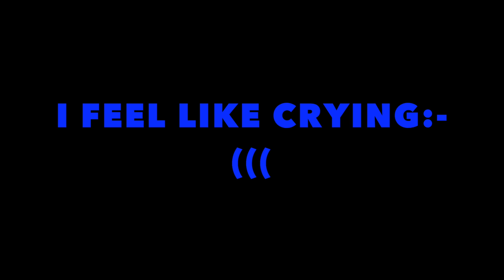MAC MAC MAC HAUL!!!!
I FEEL LIKE CRYING..I MISTAKENLY DELETED MY ENTIRE VIDEO AND I CAN'T RETRIEVE IT! IT WAS SUCH A AWESOME HAUL...I FEEL LIKE CRYING...IF YOU WANT ME TO RE-MAKE IT...LIKE THIS VIDEO AND I'LL RECORD IT OVER.